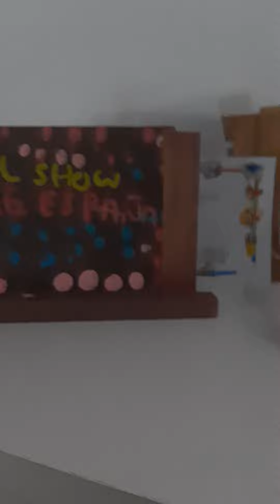abriendo la bolsa de sorpresa de Benja Talevi oficial